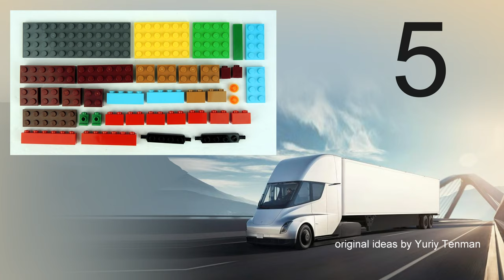Elon Musk Tesla Autonomous Electric Semi Truck 🚚 Part 2 - Trailer for Truck from LEGO CLASSIC 10698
150 models from one set Lego Classic 10696.
45 models from one set Lego Classic 10698.
40 models from sets Lego Classic 11014 & 10704.
20 trucks from Lego Classic.
18 military models from Lego Classic.
15 planes from Lego Classic.
10 excavators & tractors from Lego Classic.
10 trains from Lego Classic.

Mixing sets, is that interesting? Presentation of Elon Musk Tesla Semi Truck. Two Sets -10696, 10698

channel.